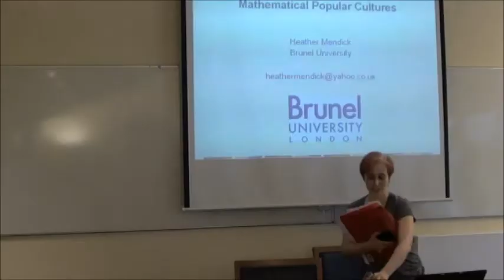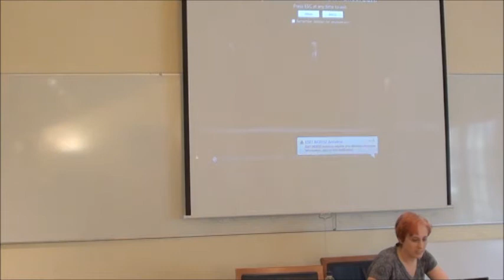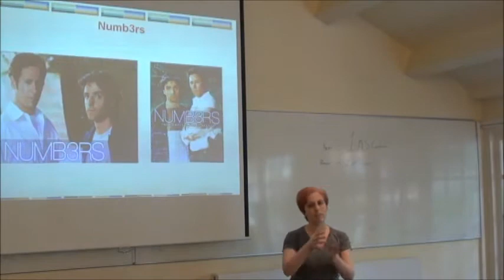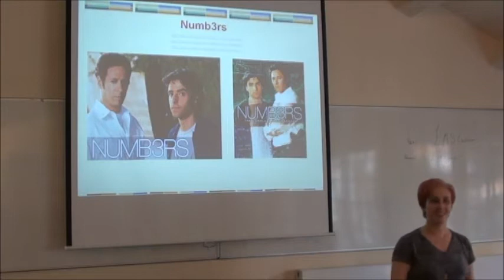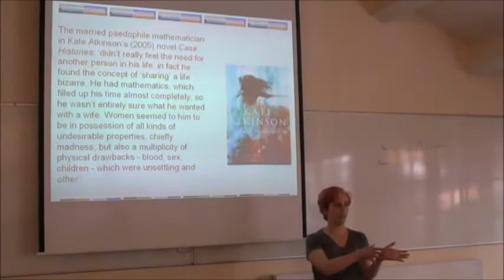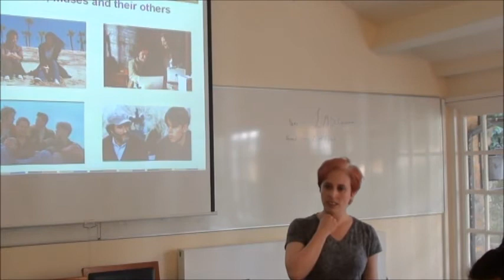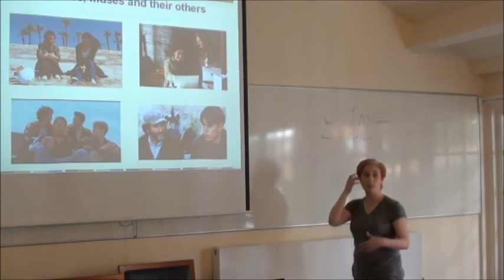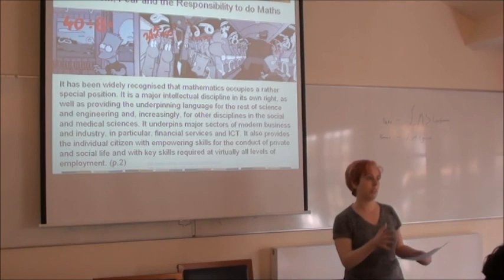Heather Mendick: Mathematical Popular Cultures